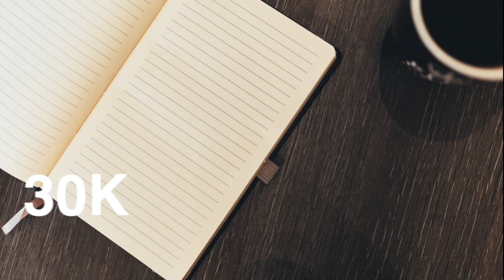🔥 SEDUDIR Con La Primera Impresión (Trucos De La Rutgers University) ➜ SEDUCCIÓN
Sandra Burgos
Apartado de Correos 30,
36400 O Porriño
(Pontevedra) ESPAÑA